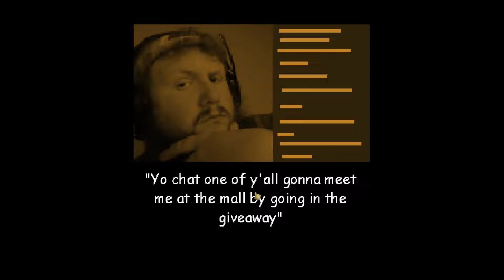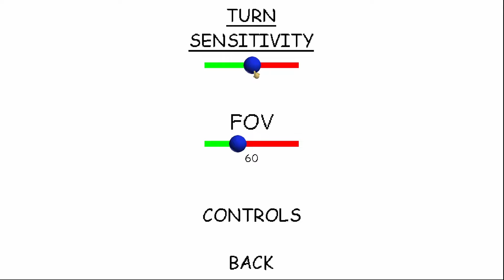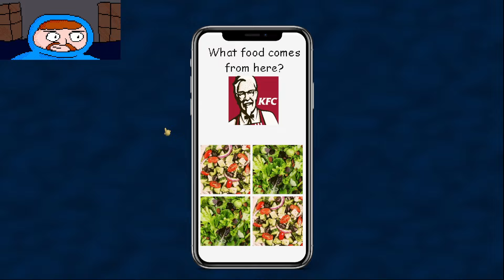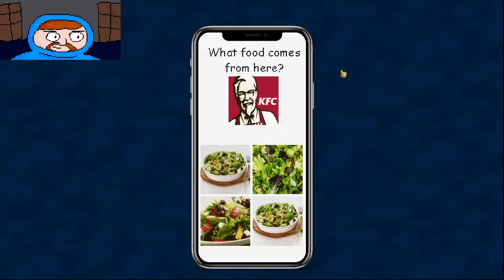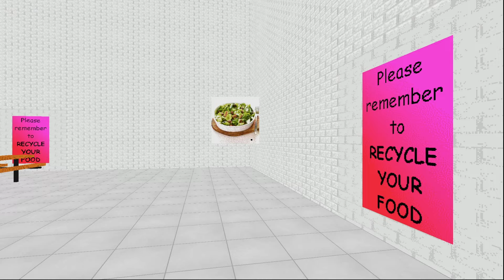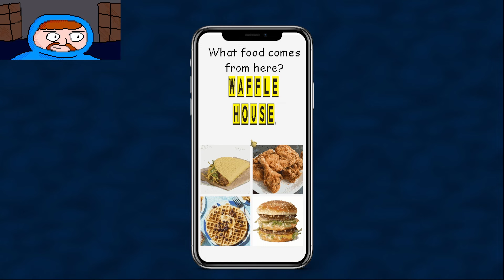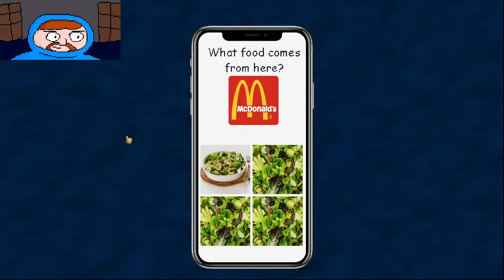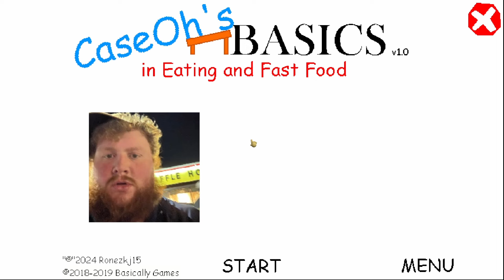CaseOh's Basics is a Very Interesting Game (Baldi Mod)